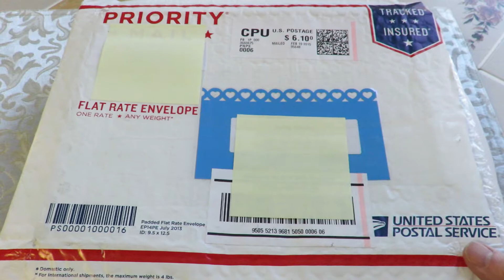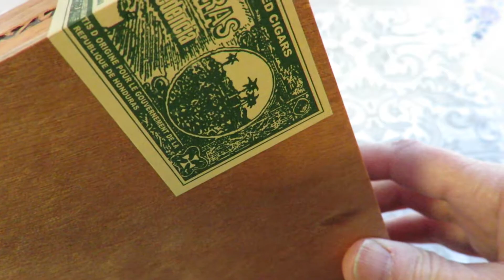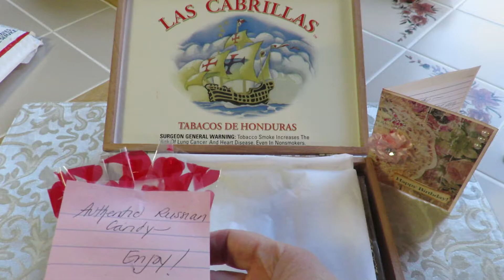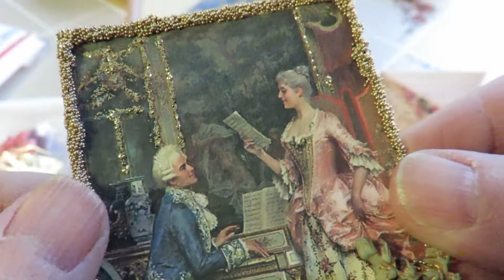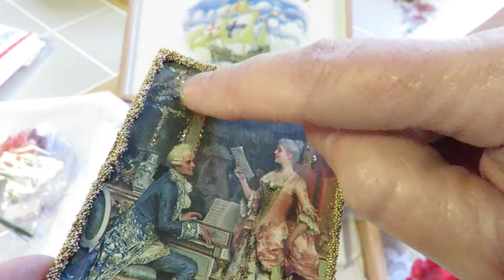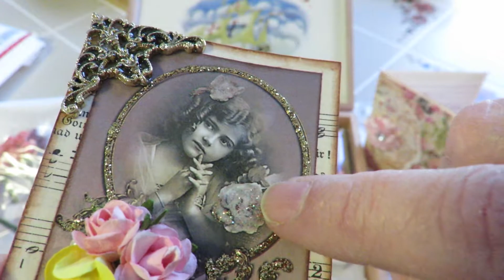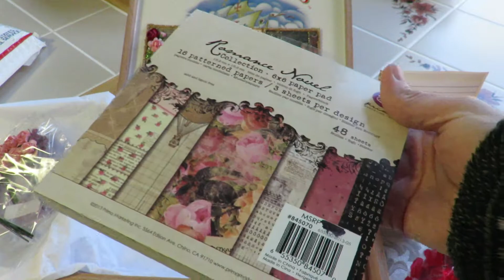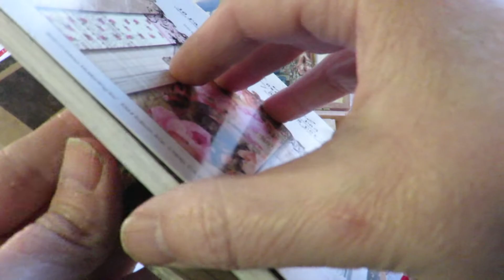Birthday Rose by Crafty Irina Entry #19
What a wonderful crafter, talented artist, super sweet and supportive lady.